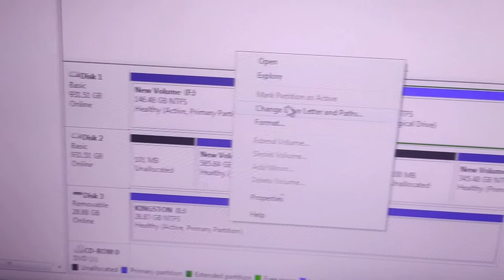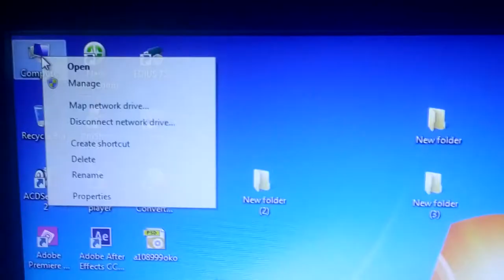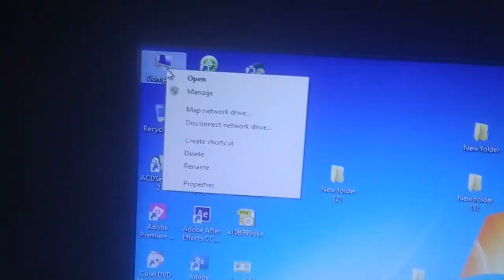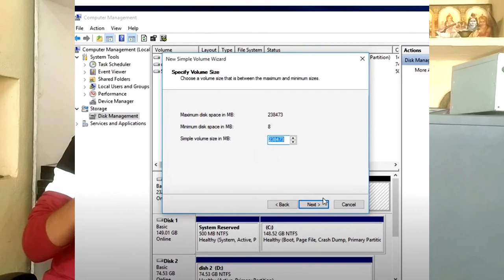Pendrive Not Detected and Pendrive Not Formatting Problem in PC | Unlocated space problem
Pendrive slow and files not copy problem

This video is Pendrive Not Detected in PC and Pendrive Not Formatting in windows in Telugu
pendrive problems and solutions in telugu
my pendrive is not working how to repair it telugu
how to repair pen drive not detected in telugu
pendrive not detected in windows 7 in telugu
usb detected but not showing in my computer telugu
flash drive not detected on any computer
pendrive not formatting in telugu
pendrive not formatting in windows in telugu
windows was unable to complete the format pen drive in telugu
pendrive not formatted error in telugu

This Channel For Computer Education and Tech Information and Entertainment videos